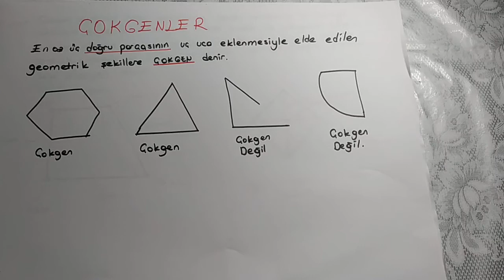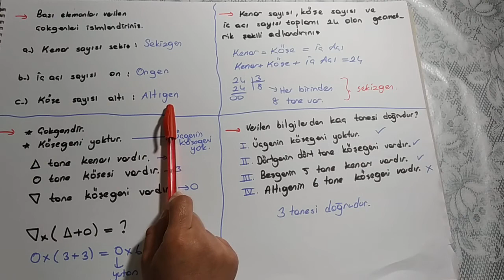5.sınıf matematik dersi çokgenler konusu(Nisan ayı 3,4 hafta)